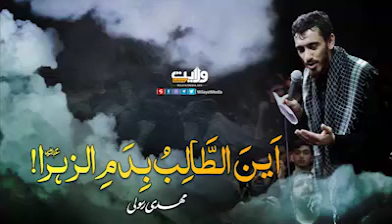Salam ya Abbas a.s